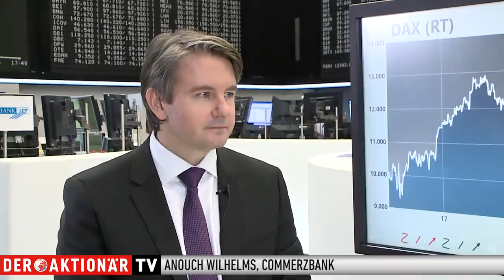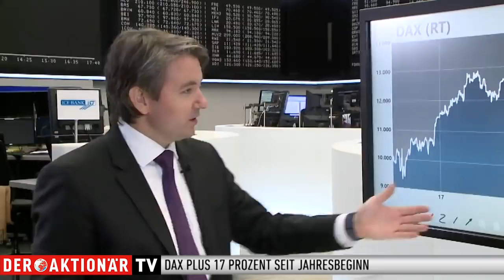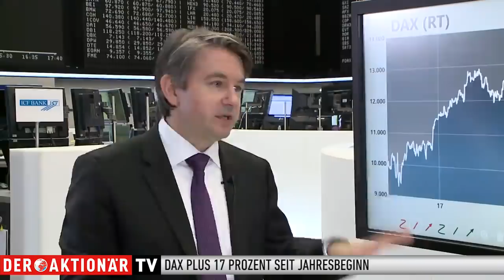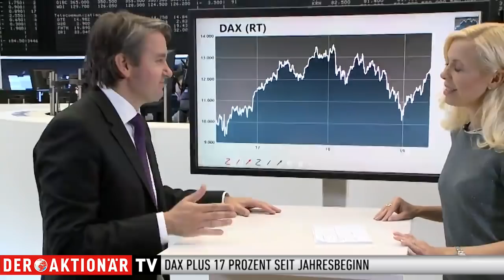Sell in May?!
Wer nicht verkaufen will, kann sich absichern, sagt Anouch Wilhelms von der Commerzbank im Gespräch mit Antje Erhard. Oder setzen die Marktteilnehmer darauf, dass das Minus nur vorübergehend war?